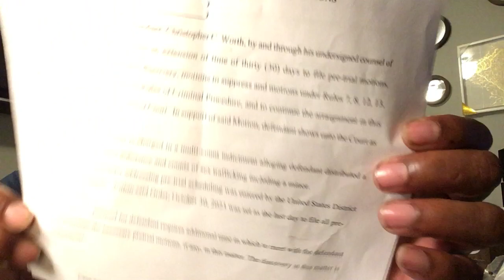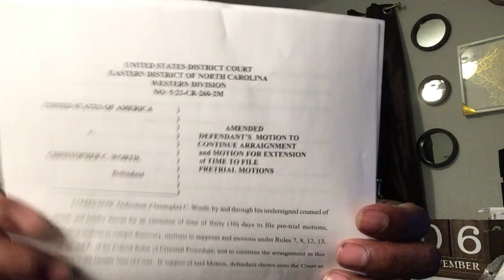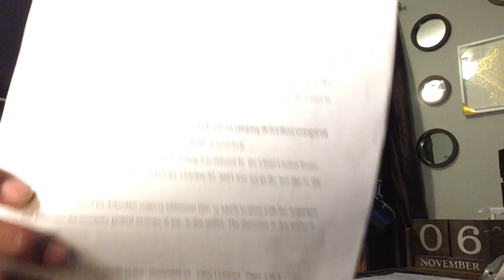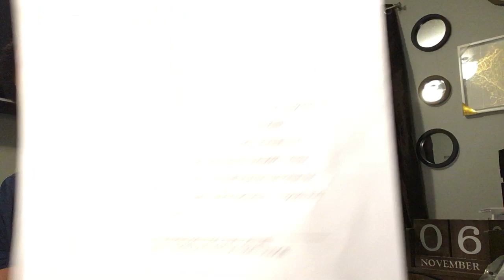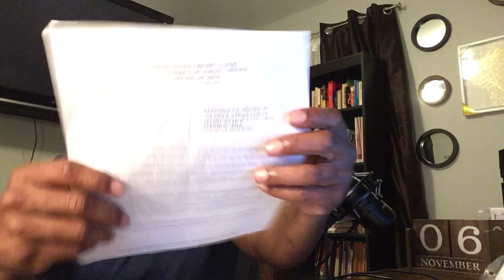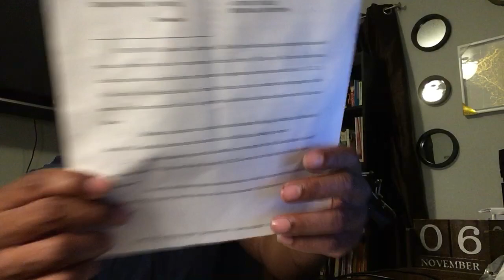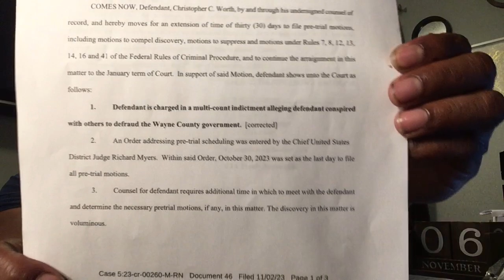Drug and Sex Trafficking Charges for Wayne County Sheriff Deputy Chris Worth "Corrected."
Richard Taylor provides information concerning a document that alleged sex trafficking and drug distribution for Wayne County Sheriff Deputy Chris Worth and how the documents are the same but contradictory.